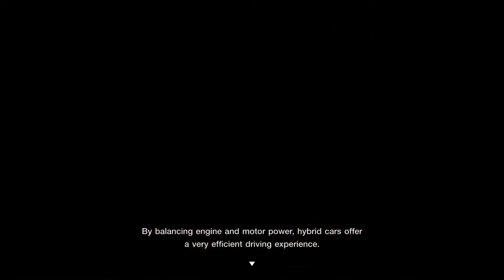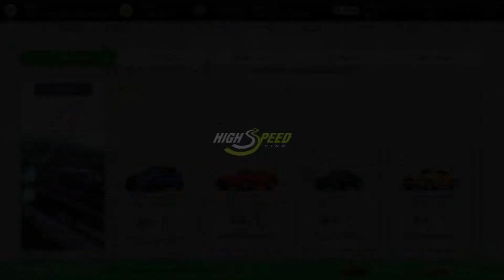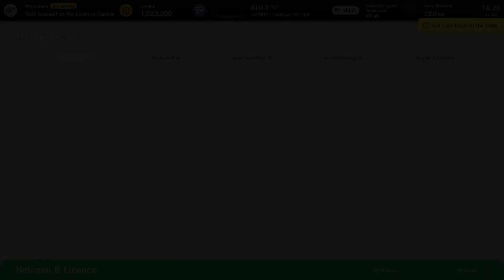Gran Turismo 7 (PS4) | Let's Play | Part #3: Menu Book #2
In which The Camel meets a fan of crap cars at the cafe, learns about aids & fails at stopping